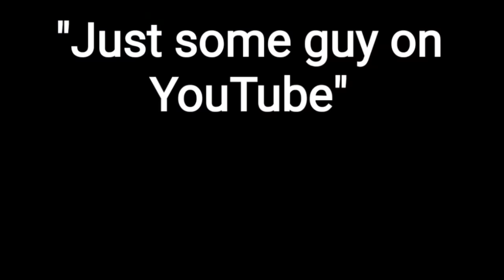Grill Pimp's Minnesota Cheese Steak - Flat Top Grilling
'Minnesota style Cheese Steak' sandwiches on a flat top grill. They are absolutely INCREDIBLE!!  I also briefly discuss my intermittent fasting routine.

I stopped by Rob's a 3rd night to breed a couple Renascence Bulldogges together. He made us 'Minnesota Cheese Steak sandwiched after. Tomorrow he is cooking us stir fry.

*** ATTENTION ***
Rob is called 'The Grill Pimp' because... he has multiple Grills he uses to make the bacon.

* What is a Renascence Bulldogge?
The Renascence Bulldogge is a breed of working bulldog I have spent almost 30 years creating. There are lots of fakes being sold out there using my name (Gargoyle Kennels). Buyer beware!

Those interested in learning more about the Renascence Bulldogge from the breed's creator, Me, can go and look at these 2 playlists from my YouTube channel and also by visiting my old no longer current website that hasn't been updated since 2005 (it's left up for nostalgia's sake).

My old 'no longer current 2005' Gargoyle Kennels website (left up out of nostalgia):

*** The Renascence Bulldogge has EB, Hermes OEB along with pitbull, bullmastiff, english mastiff and American bulldog in it's breed foundation. The Black and tan and chocolate and tan coat colors seen in my bloodline and now in several OEBs that have my dogs mixed into them come from a black and tan Sorrel line pitbull I used when creating my dog. I used Old Family Red Nose pit too.  :-)